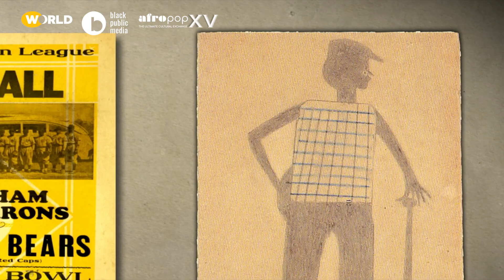The Art of | Bill Traylor: Chasing Ghosts | Clip | AfroPoP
Artists and experts weigh in on the genius of self-taught artist Bill Traylor. His works - drawings and paintings together - on found mixed medium like paper advertisements is what made him uniquely him and is why his art has been regarded as completely original.

Bill Traylor: Chasing Ghosts: Born into slavery in 1853, Bill Traylor spent most of his life working the land in Alabama. This film is a compelling narrative about a man who, despite the hardships of legalized racism, produced a body of work exhibited in museums and collections worldwide. A film by Jeffrey Wolf.

AfroPoP: The Ultimate Cultural Exchange is a co-production of Black Public Media and WORLD Channel.

AfroPoP: The Ultimate Cultural Exchange features contemporary stories reflecting the spirit, ingenuity and resilience found among people across the African diaspora. Black Public Media (BPM) supports the development of visionary content creators and distributes stories about the global Black experience to inspire a more equitable and inclusive future. For more than 40 years, BPM has addressed the needs of unserved and underserved audiences.  BPM continues to address historical, contemporary, and systemic challenges that traditionally impede the development and distribution of Black stories.